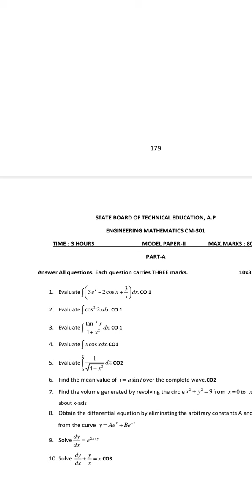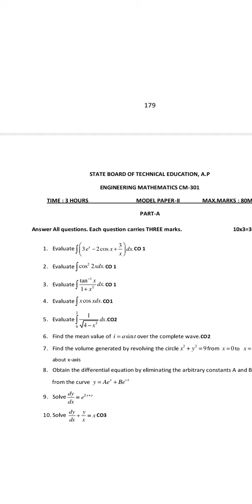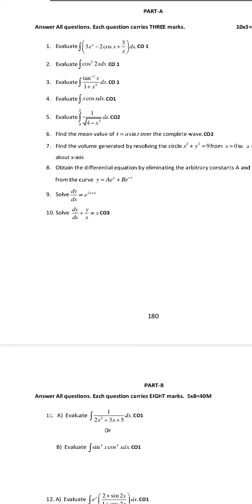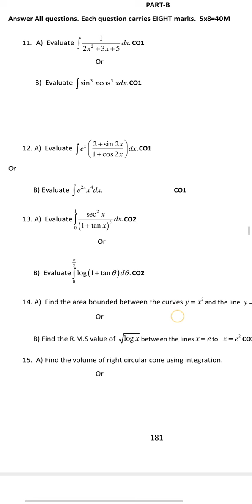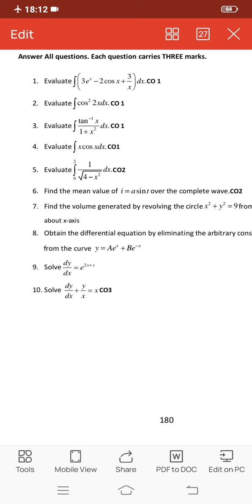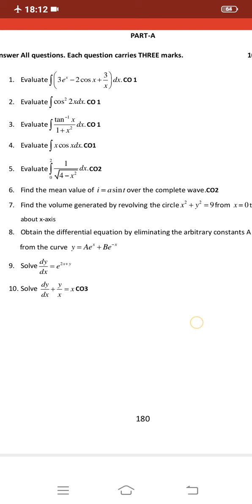AP DIPLOMA 3RD SEM MATHS M2 IMPORTANT QUESTIONS| PASS M2 IN ONE DAY| HOW TO ATTEMPT DIPLOMA M2 QP